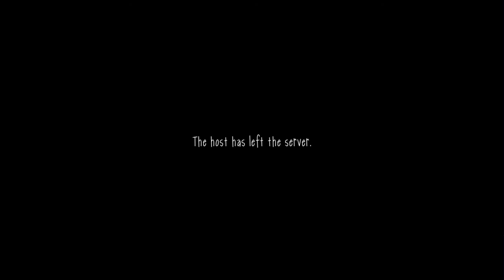Slendytubbies III | #3 | จะข้างหน้าหรือข้างหลังก็เจอเหมือนกัน (END)